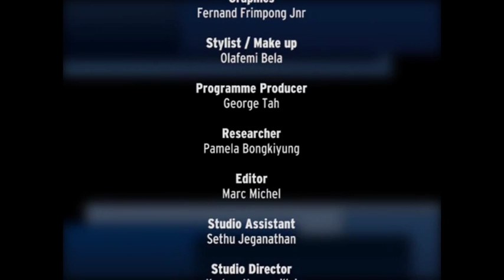HOTSEAT XTRA Simba Makoni pt.2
Interview with Zimbabwe Presidential candidate/ former finance minister Dr. Simba Makoni.